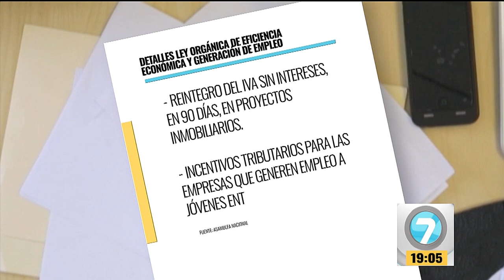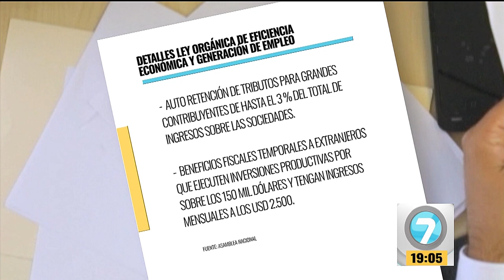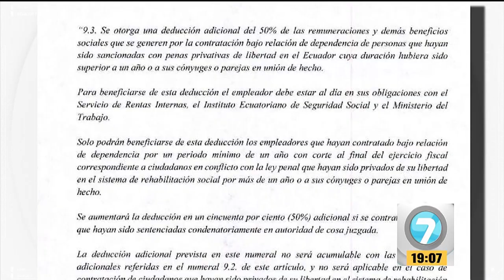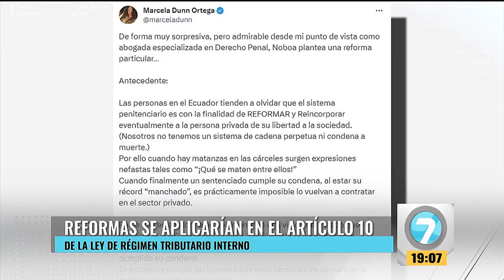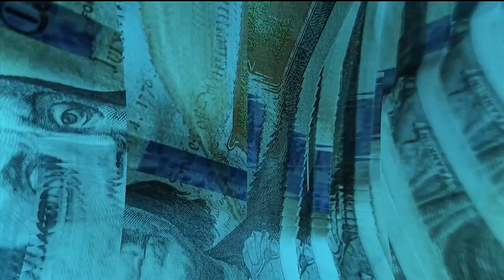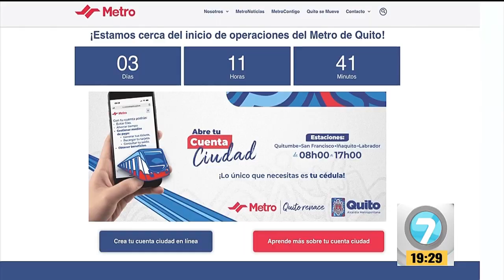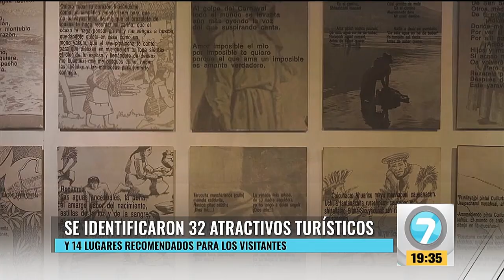Noticias7 | Emisión Estelar martes, 28 de noviembre de 2023.